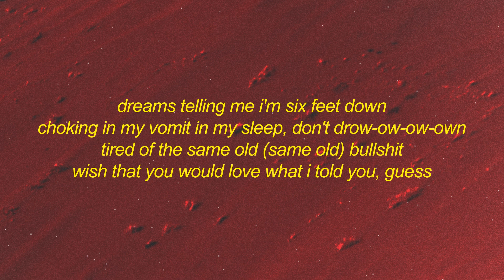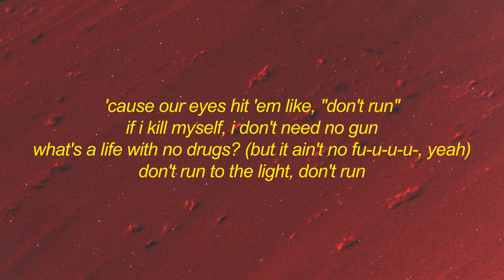Vaeo - poison (ft. rouri404) Lyrics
i can't stand to look into my reflection anymore
'cause i can't remember the night before (oh, i)
and i had a lot to give in life, but i fucked up every aspect
what did i expect? already living the outcome
wake up with a heartache (knowing that i'm never done)
but i'm stuck, so i'm staring at the ceiling
too tired, too scared of what i'm feeling
can't call it addiction, if i can't even remember whatever it was that i was tripping off
dreams telling me i'm six feet down
choking in my vomit in my sleep, don't drow-ow-ow-own
tired of the same old (same old) bullshit
wish that you would love what i told you, guess
i'ma lose it in the end, still reaping what i sow and
losing myself, lost sight of what's important
needed something in my life to drown out all the noise and
got a pretty pocket full of pills filled with poison
'cause our eyes hit 'em like, "don't run"
if i kill myself, i don't need no gun
what's a life with no drugs? (but it ain't no fun, yeah)
don't run to the light, don't run
looking at your face, know i can tell that you've been lying to me
clenching my jaw 'til i'm breaking my teeth
stuck in my room, always glued to my bed, know i'm tired of sleep
and it always goes on and on
you don't stop 'til you're told it's wrong
done with your stupid games, i don't wanna play along
got my heart inside your hands, there's blood up on my palms
i don't know what else to say but fuck it, i'm a-
what's a life with no drugs? (but it ain't no fu-u-u-u-, yeah)